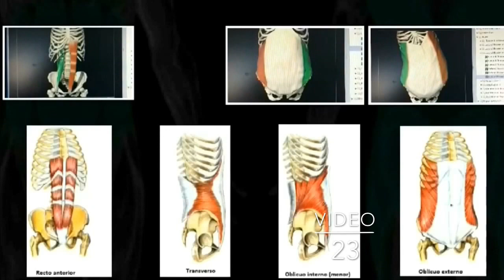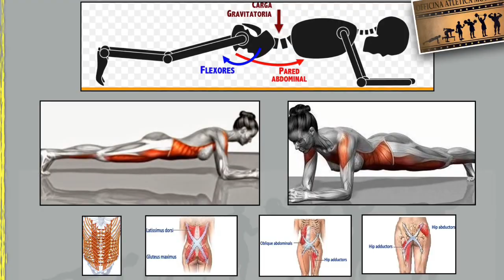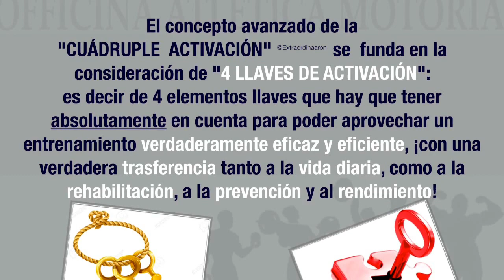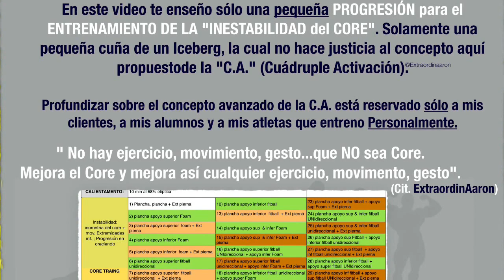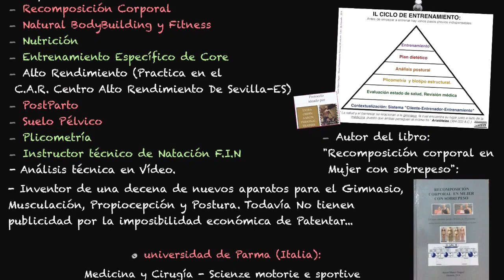CORE INSTABILITY TRAINING:ejemplo de progresión completa.ExtraordinAaronNaturalPersonalTrainer(V.67)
Core Instability Training: Progresión Completa.
Officina Atletica Motoria.
ExtraordinAaron Natural Personal Trainer.

Entrenamiento inestable del Core: Core Training y Cuadruple Activación;
Si quieres profundizar mira los videos anteriores.
Descubre el nuovo servicio de la "Rutina MULTIPARÁMETRO".

No olvidarte  de darle tu MeGusta, de compartir y ¡subscribirte al Canal para permanecer al dia! ¡gracias!